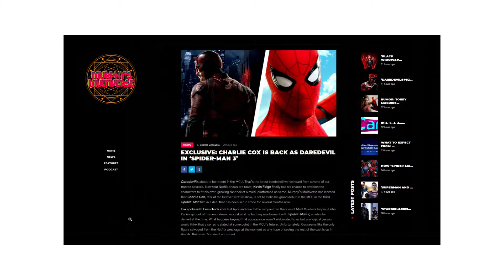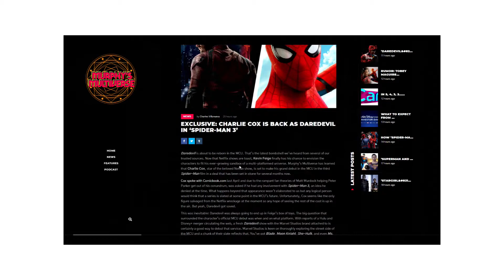Daredevil (Charlie Cox) CONFIRMED For Spiderman 3?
This is some fantastic stuff. I hope to god this is true and everything falls through.